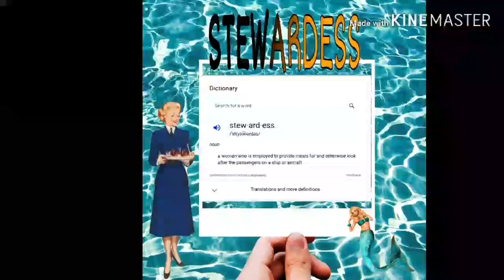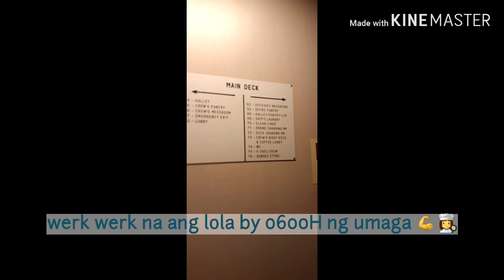Intro101 : Pasilip sa Buhay Tanker ni Naxa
Introduction video na very very lite for my youtube channel. 🖤